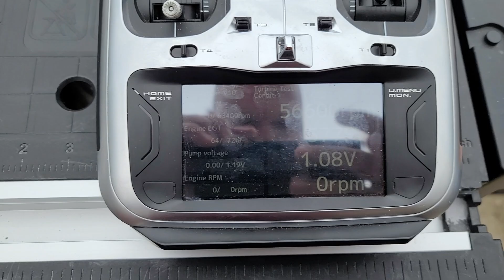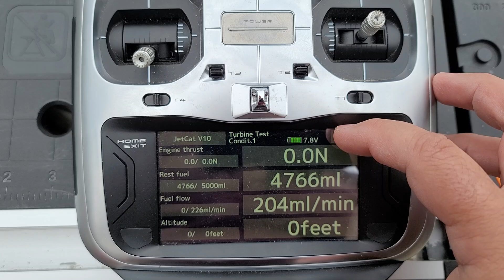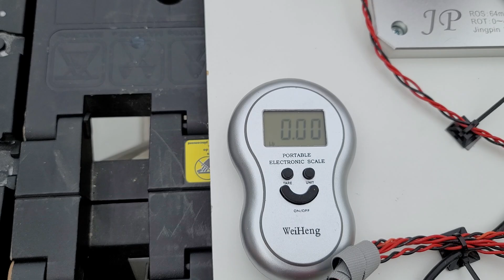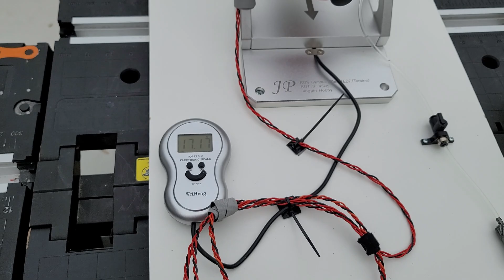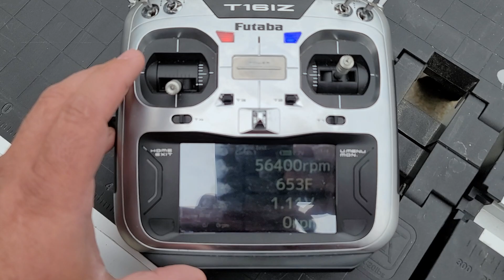First Start of My First Turbine Kingtech K85 G4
This is the very first startup and run of my first turbine.  I have been flying RC for 30 years and finally got the chance to dive into turbines.  This turbine is going in my Hangar 9 MB339.